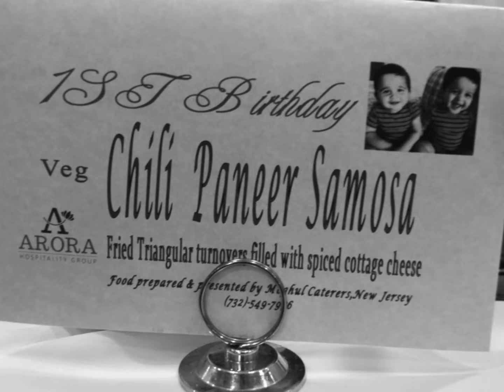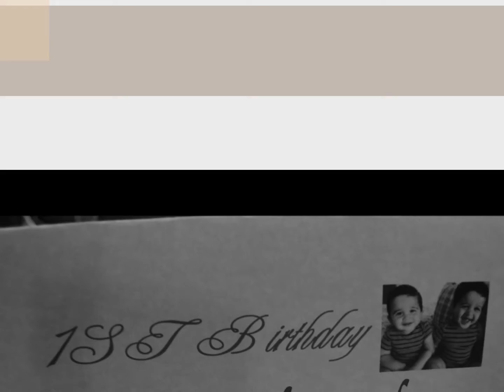AnchorKitMedia 2014-9-Jayson & Aden 1st Birthday Party-NJ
Both of these handsome boys are Numero Uno !!!

AnchorKitMedia
For Every Klick Choose to Anchor Your Media By Kit...